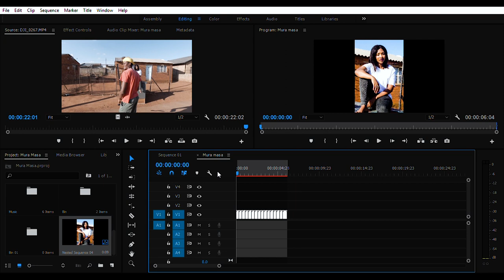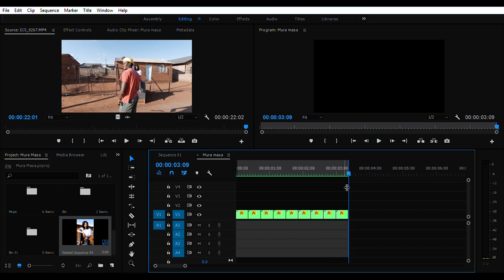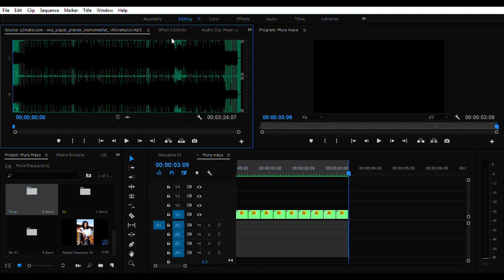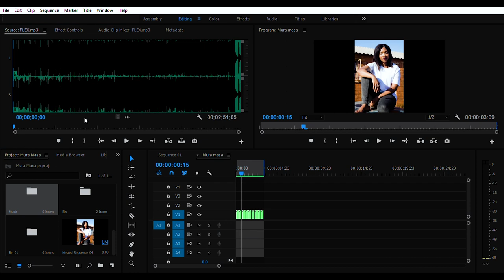How to edit the Mura Mass effect in Premiere Pro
This is a super easy and cool effect for any types of photography shoots using Premiere Pro! Let me know if you guys like these tutorial and want me to make more!

 Thank you guys for watching! I hope you found this helpful :)